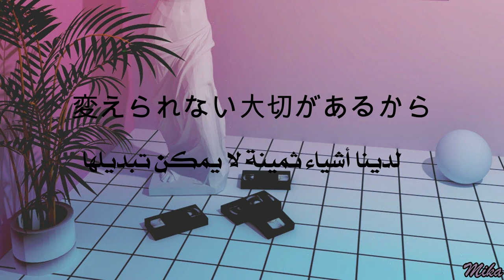Rashisa『らしさ』 - Super Beaver | Barakamon Opening مترجمة